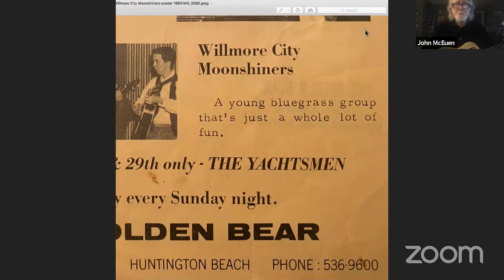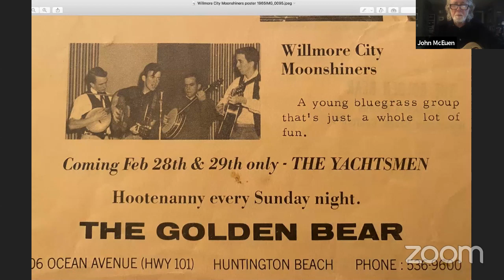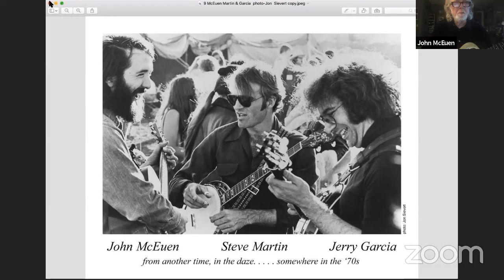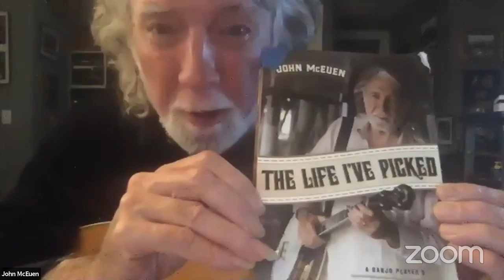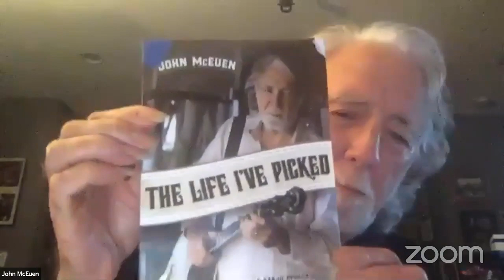Sunday Singer Series-John McEuen and John Wilson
Georgetown Virtual Arts is bringing a donation based concert series to your home.  This series aims to keep artist working, and raise money for The Georgetown Trust for Preservation and Conservation Inc. 20% of the donations raised by the live event went to local First Responders.  For more information on the Trust and its endeavors please

This installment of the Sunday Singer Series showcases John McEuen formerly of the Nitty Gritty Dirt Band and local musician John Wilson.  It will feature stories of Mr. McEuens life on the road, and great music.

Additionally, both Mr. McEuen and Mr. Wilson would like to raise awareness for Meal Train, an organization working to bring meals to healthcare workers during the extreme times of the COVID-19 pandemic.  For more information on this organization please go